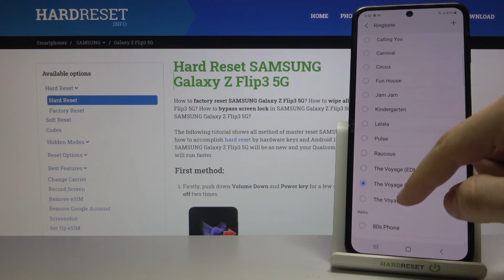SAMSUNG Galaxy Z Flip3 5G Fun Ringtones Presentation | All Fun Ring Sounds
Welcome!!! Today we present you all Ringtones avaliable on SAMSUNG Galaxy Z Flip3 5G. Check out this guide to known how to enter the sound option and change the Ring sounds. After this video you can find all Ringtones on SAMSUNG Galaxy Z Flip3 5G. Look out our channel to find more videos about SAMSUNG Galaxy Z Flip3 5G or other phones.

How to find Ringtones on SAMSUNG Galaxy Z Flip3 5G? How to check Ringtone list on SAMSUNG Galaxy Z Flip3 5G? What Ringtones has SAMSUNG Galaxy Z Flip3 5G? How to set Ringtones?